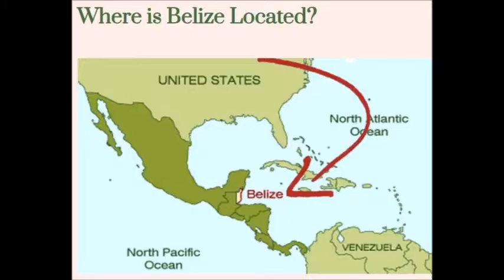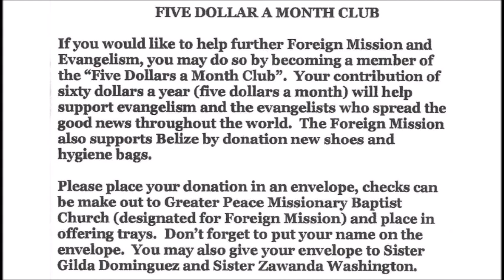GPMBC Belize Report Of Evangelism Travel 2019